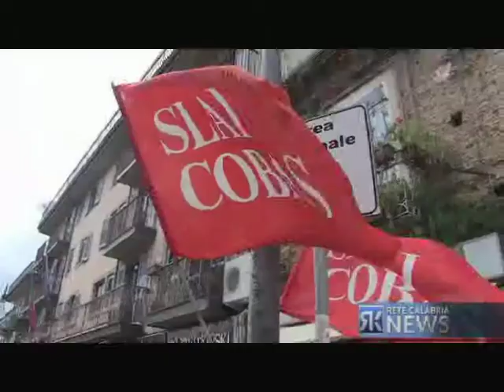VIBO RIFIUTI CAMION SENZA CARBURANTE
Camion dell'immondizia a secco di carburante e a Vibo Valentia scoppia l'ennesima emergenza rifiuti.